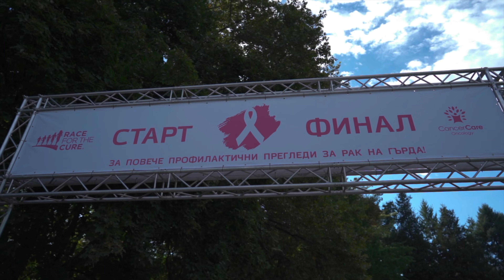Race for the Cure България 2022: ЗА ТЕБ, ЗА МЕН, ЗА ВСИЧКИ НАС!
На 25 септември 2022 г. в Южен парк се проведе четвъртото българско издание на Race for the Cure – най-голямото благотворително спортно събитие в подкрепа на женското здраве в Европа.
5 км бягане, или 2 км ходене беше благородната дилема пред всеки, желаещ да се включи в Race for the Cure 2022 под надслов “ЗА ТЕБ„ ЗА МЕН„ ЗА ВСИЧКИ НАС”.
В България над 4000 жени, които са нечии майки, сестри, дъщери започват най-тежката борба – да запазят живота си. В тази битка са включени и техните семейства, които по всевъзможни начини ги подкрепят в процеса на лечение и прогонват страха от връщане на рака.
Събраните средства от Race for the Cure ще бъдат вложени в програма за безплатни профилактични прегледи за рак на гърда за трета поредна година. Със средствата от предишните две издания на събитието бяха прегледани над 2000 жени в 17 града в България.

MSD България, Фондация Америка за България, Пиер Фабр, Авен, Novartis, Roche, Bosh, KelvinHealth, Devin изворна, Noviteroditeli.bg, Dir.bg, Licatanagrada.bg, БГ Радио, Радио 1, Радио Energy, Радио City, Code Health , Nova News

Ненчо Балабанов, Нели Рангелова, Ташо Колев от Jeremy?, Иван Велков от P.I.F. ,Нели Петкова, Есил Дюран, Невена Пейкова, Йоанна Драгнева, Мариана Станчева-Славчева,
Дения Пенчева, Ива и Велислава Костадинови, Атанас Стоянов

Ще се видим на RFTC2023!